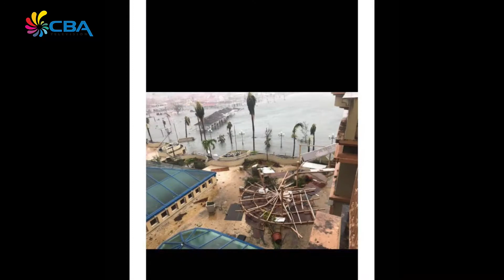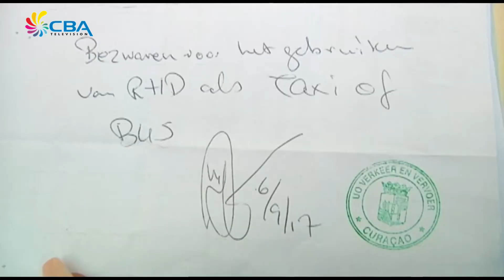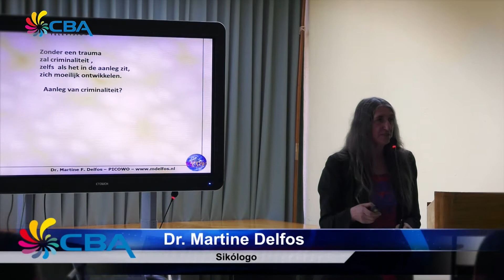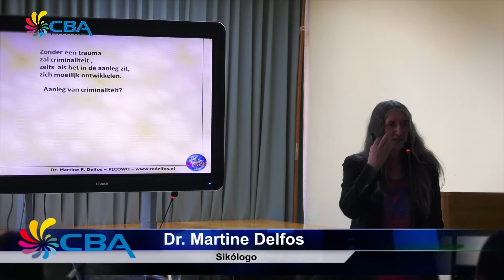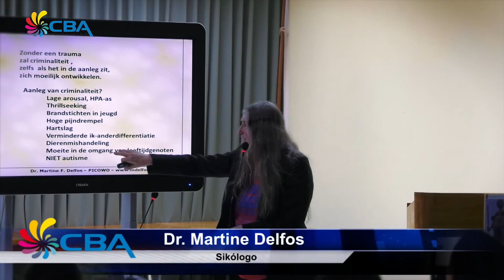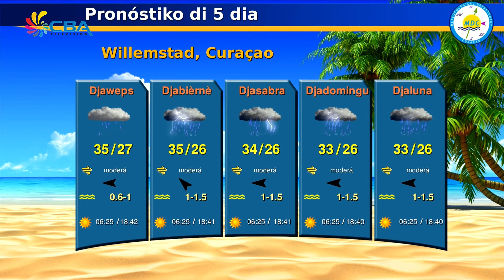E Notisia Merdia 6 Sept 2017 2